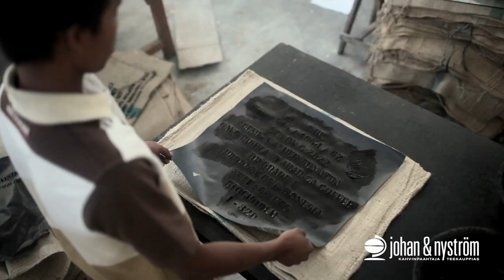PAVUSTA KUPPIIN | Johan & Nyström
Meille on tärkeää olla mukana toimitusketjun joka vaiheessa. Korkea laatu on meillä kaiken keskiössä ja teemme jatkuvasti töitä sen nostamiseksi vielä entisestään. Kahvimme ovat aina tarkoin valikoituja ja käsin poimittuja. Ne tulevat tuottajilta, joista on tullut vuosien varrella ystäviämme. Jaamme heidän kanssaan yhteisen intohimon laadukkaaseen kahviin. Filosofiamme perustuu alkuperään, viljelijän ammattitaitoon sekä täydelliseen läpinäkyvyyteen pavusta kuppiin. Tsekkaa video aiheesta.